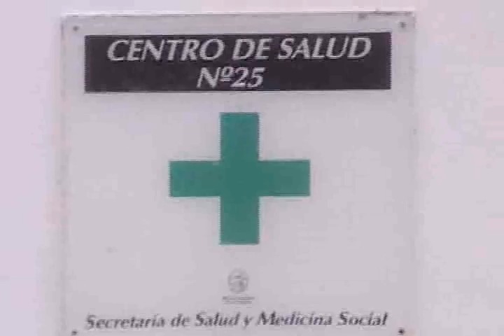Vacuna contra la rabia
La provincia de Buenos Aires realizará una campaña de vacunación gratuita contra la rabia en 2008